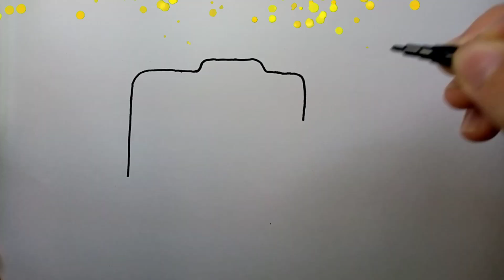Drawing and coloring the camera | Рисование И раскрашивание фотоаппарата